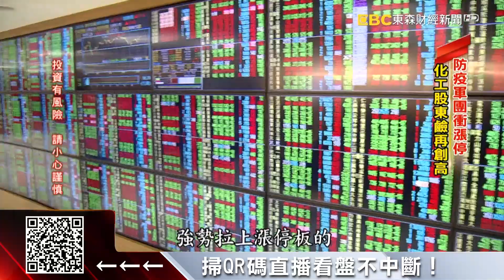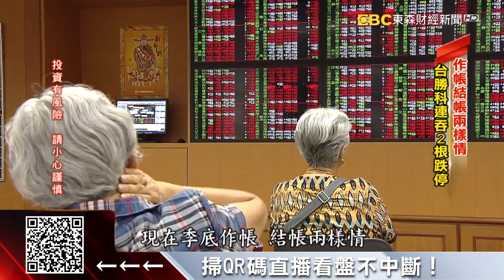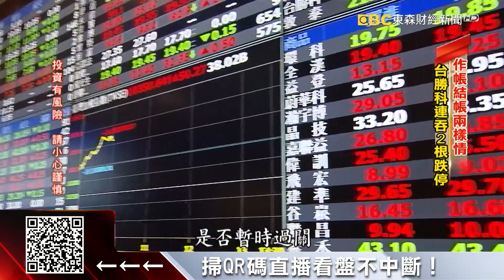本土疫情再起！台股跌156點守住年線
本土疫情再爆發，讓台積電 28號淪為殺盤重心，股價下跌14元，外資也終止連三賣，不過反倒是防疫概念股毛寶、康那香以及老牌化工股東鹼，紛紛衝上漲停價位。台股收盤下跌156點，收在17620點，守住年線關卡，隨著3月即將結束，哪些族群可以留意，專家也給出建議。